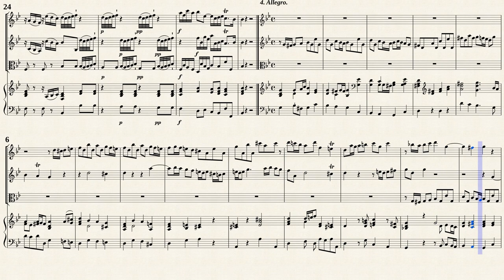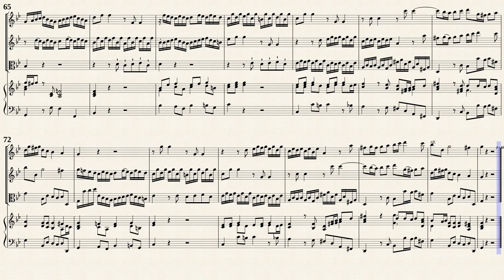Telemann, G. P. _ Sonata à 4 g-moll, TWV 43:g1 [Trv, Ob, Vla, Vc, Hch]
Sonata à 4 g-moll, TWV 43:g1
for Flute, Violin, Viol and Continuo
Transposed for Traverso, Oboe, Viol and Continuo